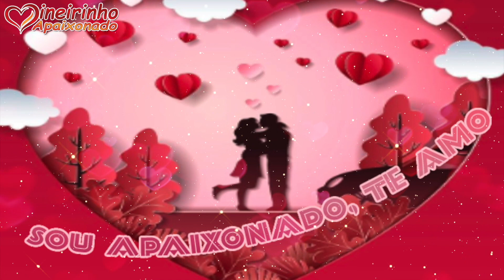Se Existe Felicidade Perfeita Eu Não Sei, Mas Perto De Você Me Sinto Perfeitamente Feliz 💌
És a minha princesa, aquela por quem meu coração bate, a mulher os meus sonhos. Te amo!

Ainda Não? 😔